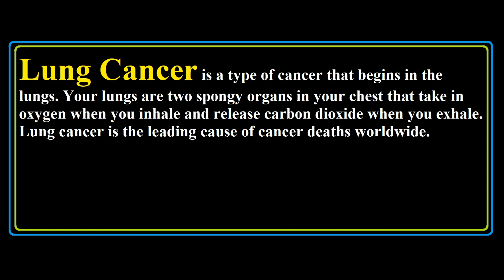What is Lung Cancer - Symptoms & Causes of Lung Cancer in Hindi & Urdu.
This video cover the concept of Lung Cancer with easy examples in Urdu and Hindi.
What is Lung Cancer?
Meaning of Lung Cancer.
Definition of Lung Cancer.
Explained Lung Cancer.
Lung Cancer in Urdu.
Lung Cancer in Hindi.
Lung Cancer Kya hai.